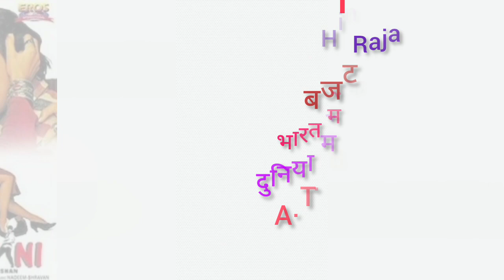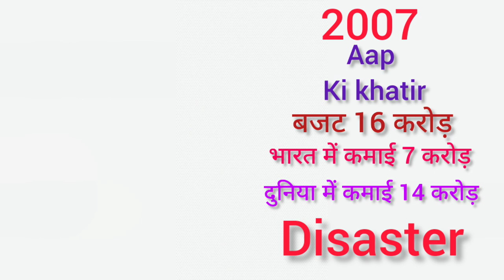Director Dharmesh Darshan all movie list collection and budget flop and bollywood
Director Dharmesh Darshan Box Office Collection Analysis Hit and Flop Blockbuster All Movies List | Dharmesh Darshan Hit and Flop Blockbuster All Movies List. - Checkout Box Office Results of Dharmesh Darshan Career Analysis Hit and Flop All Movies.  I Hope all My Viewers Like this Director Dharmesh Darshan Career Analysis | Dharmesh Darshan Movies Detail Video. “Mehsaan Stardust” Made this video for entertain people with valuable information.

(((This Video about Dharmesh Darshan Career Analysis | Director Dharmesh Darshan Hit and Flop All Movies List)))

Lootere

Directed by
Dharmesh Darshan
Starring
Sunny Deol
Juhi Chawla
Naseeruddin Shah
Pooja Bedi
Anupam Kher
Chunky Pandey
Ajit Vachani
Anand-Milind
Release date
5 March 1993

Raja Hindustani

Directed by
Dharmesh Darshan
Starring
Aamir Khan
Karisma Kapoor
Suresh Oberoi
Johnny Lever
Navneet Nishan
Veeru Krishnan
Nadeem-Shravan
Release date
15 November 1996

Mela

Directed by
Dharmesh Darshan
Starring
Aamir Khan
Twinkle Khanna
Faisal Khan
Johnny Lever
Anu Malik
Release date
2000

Dhadkan

Directed by
Dharmesh Darshan
Starring
Sunil Shetty
Akshay Kumar
Shilpa Shetty
Mahima Chaudhry
Nadeem–Shravan
Release date
2000

Haan Maine Bhi Pyaar Kiya

Directed by
Dharmesh Darshan
Starring
Abhishek Bachchan
Karisma Kapoor
Akshay Kumar
Nadeem-Shravan
Release date
2002

Bewafaa

Directed by
Dharmesh Darshan
Starring
Akshay Kumar
Anil Kapoor
Manoj Bajpayee
Kareena Kapoor
Sushmita Sen
Shamita Shetty
Nadeem-Shravan
Release date
2005

Aap Ki Khatir

Directed by
Dharmesh Darshan
Starring
Akshaye Khanna
Priyanka Chopra
Ameesha Patel
Dino Morea
Suniel Shetty
Himesh Reshammiya
Release date
2006